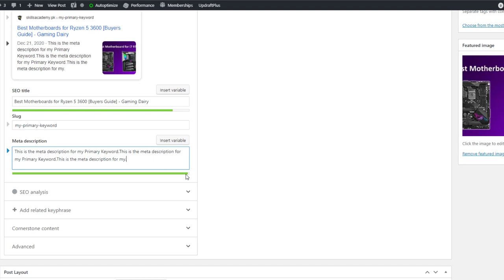Meta Description Max Characters